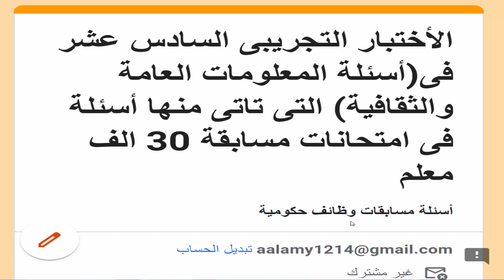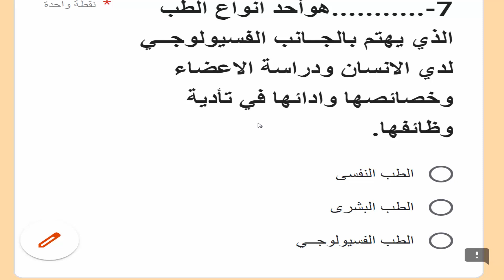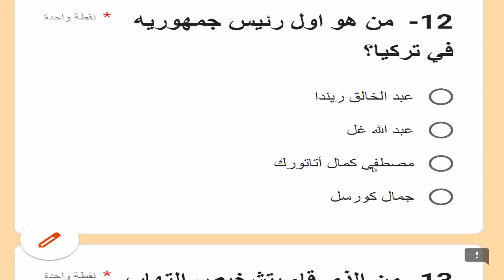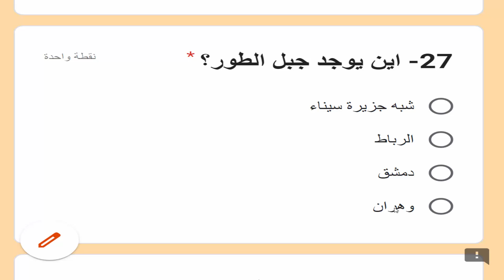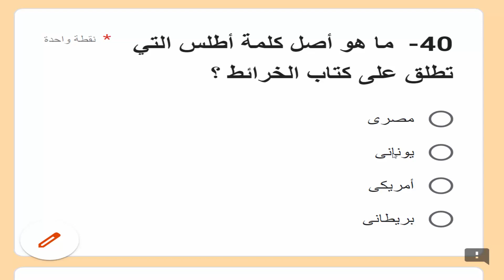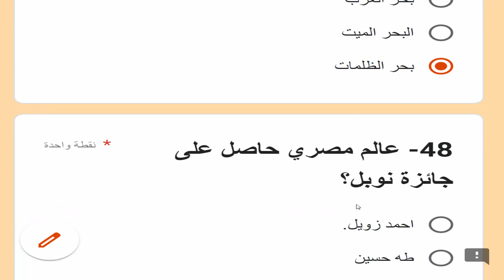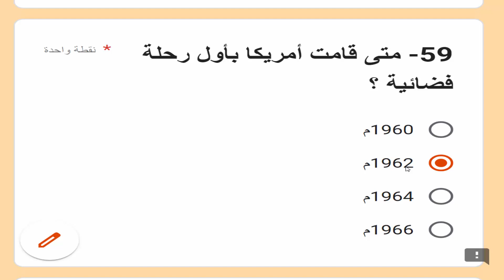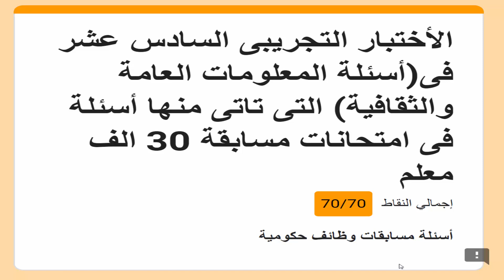الأختبار التجريبى السادس عشر فى(أسئلة المعلومات العامة)التى تاتى منهاأسئلة فى مسابقة 30 الف معلم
الأختبار التجريبى السادس عشر فى(أسئلة المعلومات العامة والثقافية ) التى تاتى منها أسئلة فى امتحانات مسابقة 30 الف معلم
رابط الأختبار /
أسئلة_مسابقة_30_الف_معلم_تخصص_رياض الأطفال
اسئله مسابقه 30الف معلم
رابط جروب الفيس بوك /
مسلسلات ررمضان 2023                                                                                                                                                                    اسئلة مسابقة 30 الف معلم pdf
موعد مسابقة 30 الف معلم
مسابقة تعيين 30 الف معلم
شروط مسابقة 30 الف معلم
مسابقة تعيين 30 ألف معلم.. شروط التقديم والأوراق المطلوبة لمسابقة التربية والتعليم
رابط البوابة الالكترونية egmoe.org لتسجيل وظائف وزارة التربية والتعليم
وظائف كوم
وظائف اليوم
وظائف شاغرة
وظائف مصر
وظائف خالية
تقديم وظائف
وظيفة
وظايف
اخبار وزارة التربية والتعليم
اخبار اليوم
اخبار التربية والتعليم اليوم
اسئلة مسابقة 30 الف معلم
اسئلة مسابقة 30 الف معلم pdf
اسئلة مسابقة 30 الف معلم 2022
اسئلة مسابقة 30 الف معلم 2022 اليوم السابع
الدولار
التعويم القادم
الدولار اليوم
اسعار
اسعار الذهب اليوم اسعار الذهب اليوم
حرب السودان اليوم
اخبار السودان